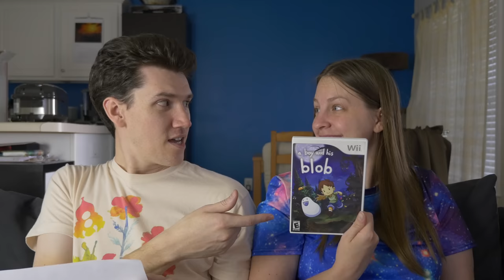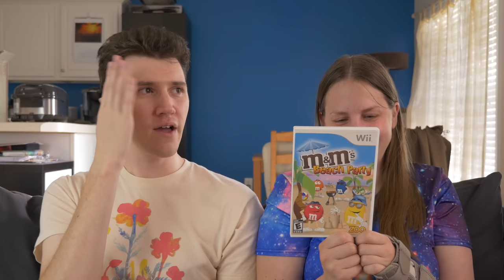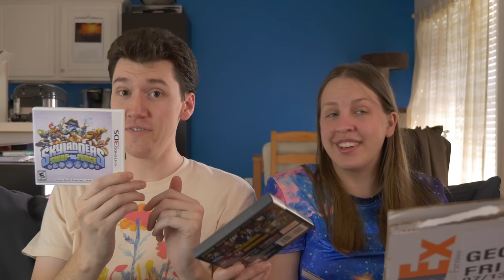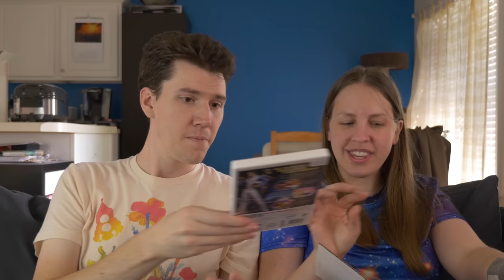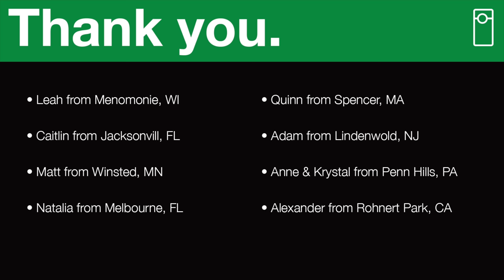📬 VlogMail | July 2018 • Viewtiful Mail: Red Hot Rumble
Vidja games, Magical cards, and so much more. Thanks, everyone! It was truly a viewtiful mail.